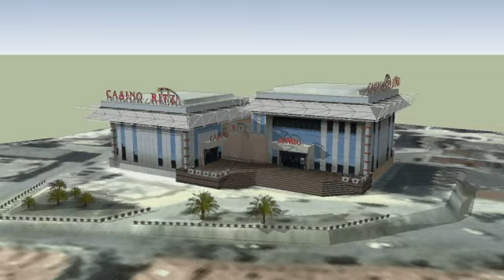CASINO RITZ Plovdiv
3D model of casino Ritz, the biggest in Bulgaria and one of the biggest in the Balkans.